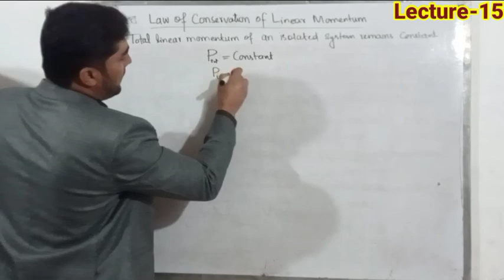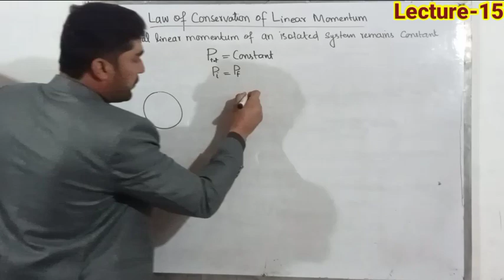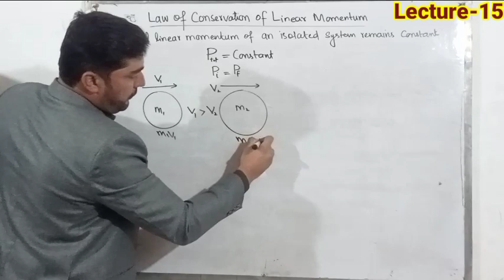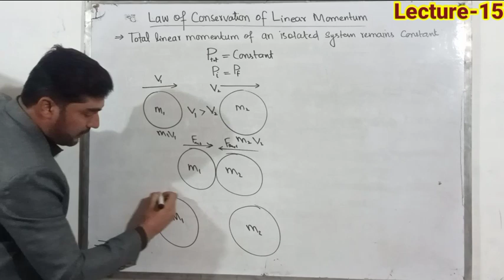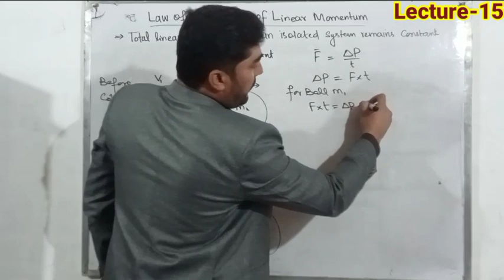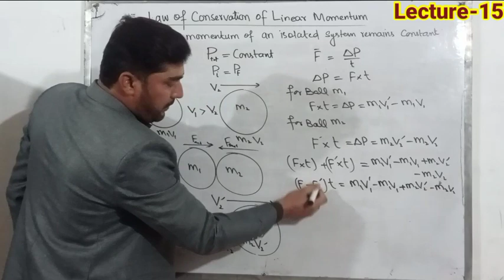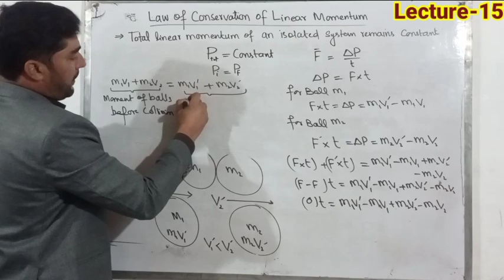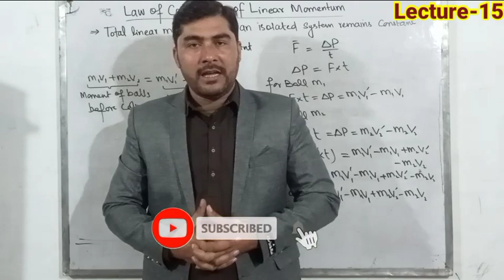Law of conservation of momentum in Hindi Urdu || Force and motion Lecture-15 || PPSC FPSC physics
The Law of Conservation of Momentum | Physics Explained"

Description:
🚀 Dive into the fascinating world of physics with our latest video! Join us as we unravel the secrets behind the Law of Conservation of Momentum. 🌌

🔍 What is momentum, and why does it remain constant in certain situations? 🤔 In this video, we break down the fundamental principles of the Law of Conservation of Momentum, exploring real-world examples and demonstrating its applications.

👩‍🔬 Our expert hosts guide you through the concept, providing clear explanations and engaging visuals to make complex physics easy to understand. Whether you're a student, educator, or simply curious about the forces shaping our universe, this video is for you!

🎥 Don't miss out on this educational journey! Hit play now and enhance your understanding of one of physics' fundamental laws.